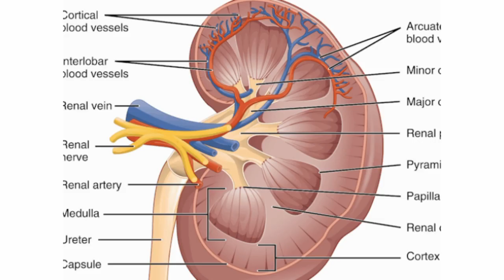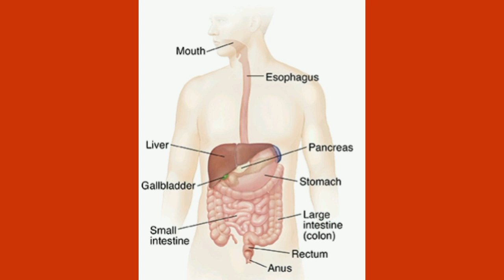कोरोना से लड़े, इम्युनिटी बढ़ाये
how to fight with corona,
corona virus and immunity
अदरक के फायदे